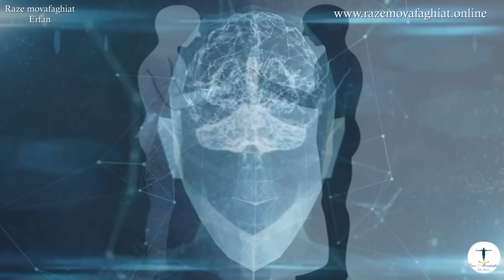نیمهٔ تاریک وجود! آگاه شوید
نیمهٔ تاریک ما نتیجه عدم تعادل بین آن کسی است که می خواهیم باشیم و آن چیزی که واقعا هستیم. در این ویدیو به کار کردن بر روی نیمهٔ تاریک وجود پرداخته ام. حتما ویدیو را تماشا کنید.

لینک ویدیوی چگونه سایهٔ سیاه (شیطان) حکومت ایران را کنترل می کند؟